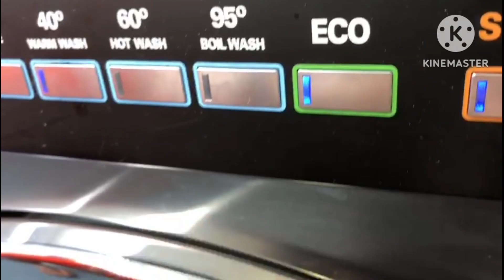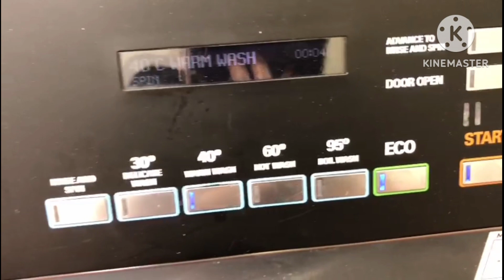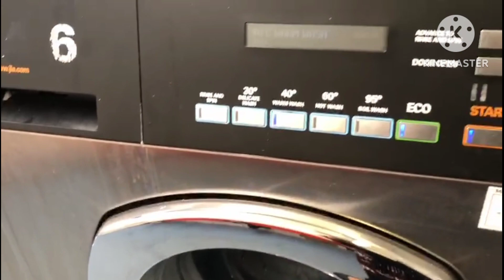aj black eyed beans ki dal bni|| lobia dal